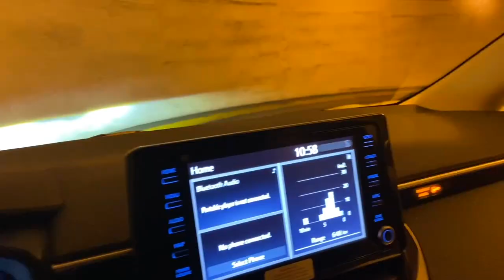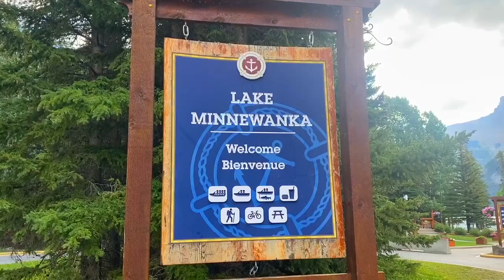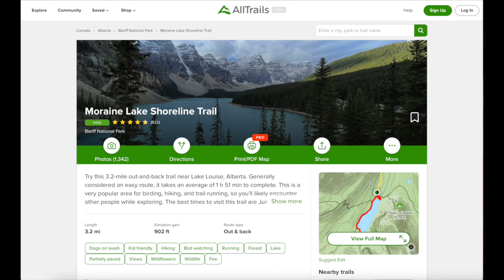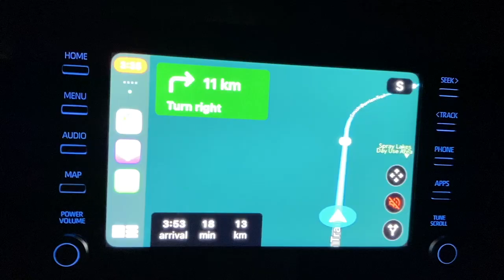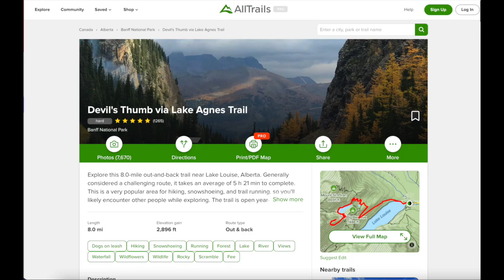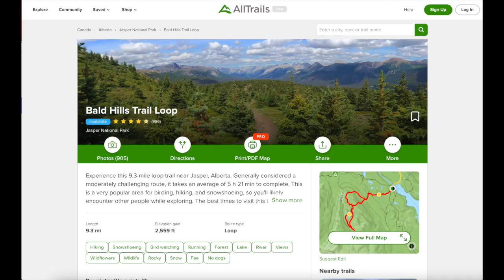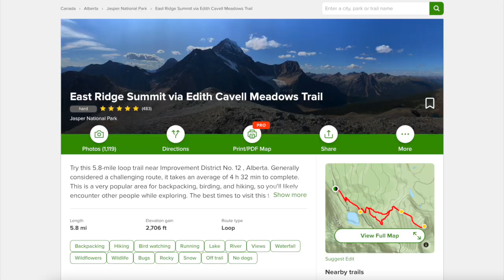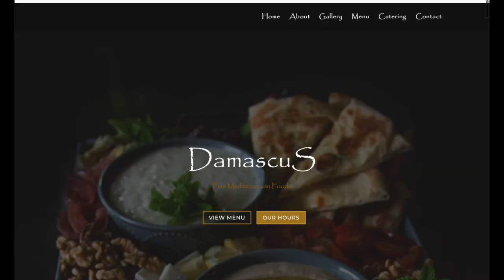Canadian Rockies 🇨🇦 | 8 Day Itinerary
We recently spent some time hiking in Canada, and we wanted to share our itinerary and trip details with you! I hope it can be of help to you if you ever plan a trip to Canada!

If you have any real estate needs, are looking to buy or sell, are considering moving to the area, or have any questions at all, please reach out! We'd love to hear from you!

Reach out whenever works best for you, day or night, weekday or weekend, we never stop working for you!